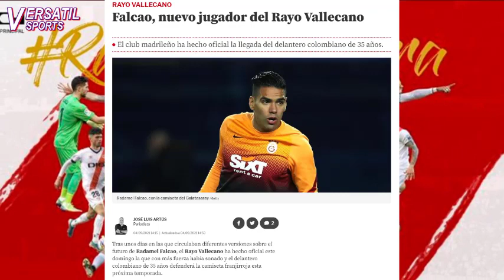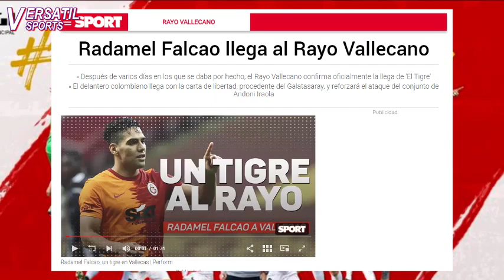ASI REACCIONA PRENSA ESPAÑA a FALCAO GARCIA FICHAJE RAYO VALLECANO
Es oficial y Radamel Falcao García regresa al futbol español, el club rayo vallecano de la ciudad de Madrid hizo oficial este domingo la contratación del delantero Colombiano.